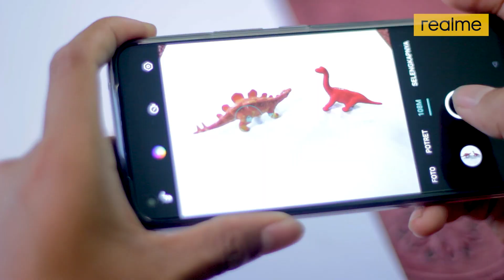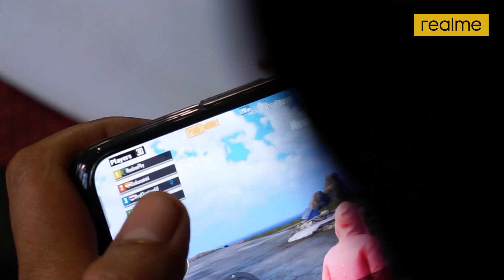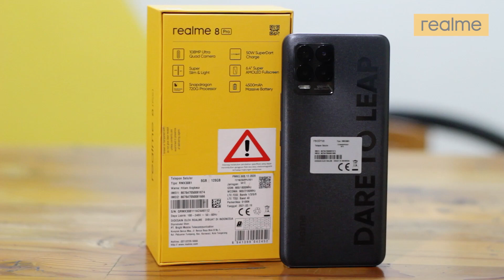Realme 8 Series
Ini adalah video review realme terbaru yaitu realme 8 series yang kaya akan akan fitur dan keunggulanya, pokoknya lebih dari cukup lah untuk zaman sekarang jika memilih Realme 8 series ini

Oh ya Realme juga lagi ada GiveAway sangat menarik nih, khusus untuk area KAL-TENG ya... untuk info lebih lanjut silahkan cek di Instagram @realme.sampit